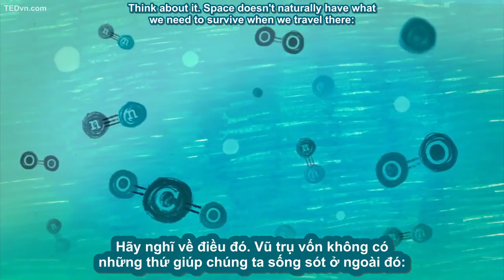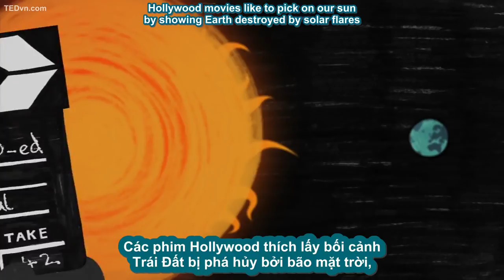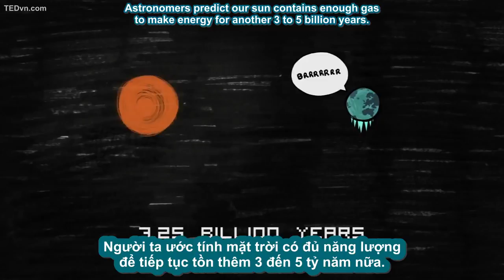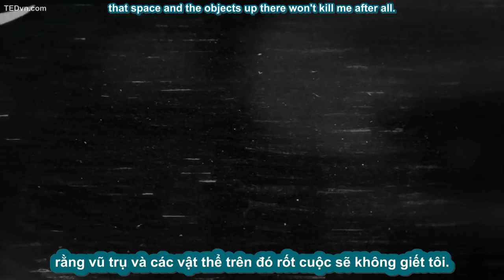026 - [TED Ed Vietsub] Vũ trụ muốn giết chúng ta - Ron Shaneyfelt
026 - [TED Ed Vietsub] Vũ trụ muốn giết chúng ta - Ron Shaneyfelt.